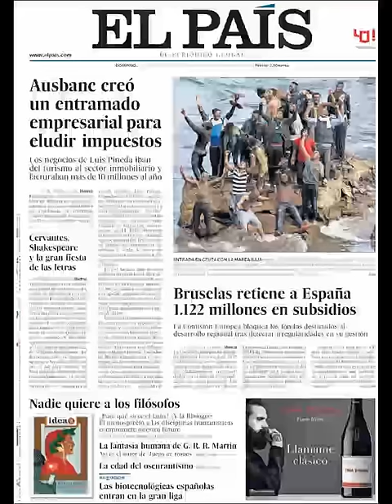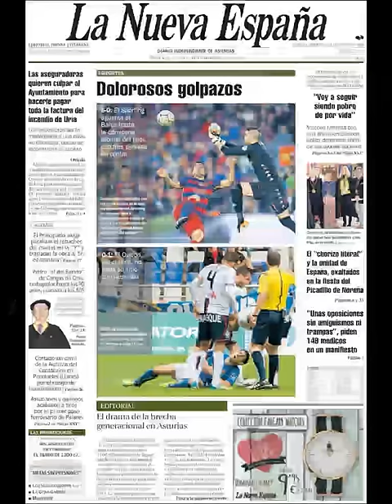Noticias Domingo 24 Abril 2016 Principales Portadas Titulares Diarios Periódicos España Spain News